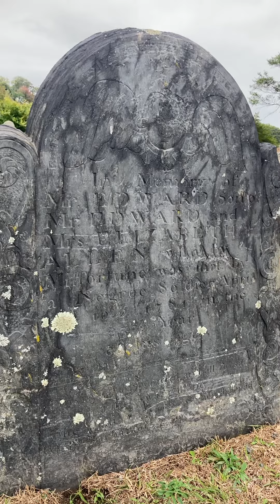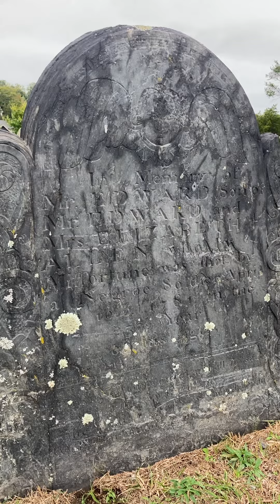Memorial Monday- Cemetery Tour- Prince Green care of Edward Allen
The gravestone and story of Edward Allen in North Burial Ground, Providence, RI.